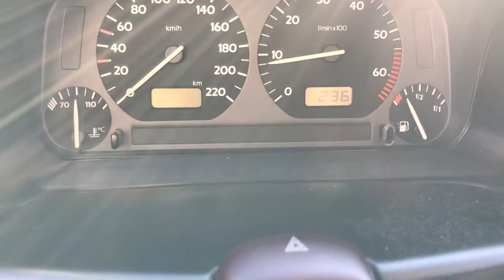Разборка Volkswagen - Golf 3 1991-1997, 1.4 Инжектор (VIN: WVWZZZ1HZWW007914) V3288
Основные характеристики:
Год выпуска: 1997
Объём двигателя: 1.4
Тип двигателя: Бензин
Коробка передач: КПП 5-ст.мех.(МКПП)
Кузов: Хэтчбэк 5 дв.
Смотри каталог запчастей Volkswagen - Golf 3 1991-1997 на :
⏰ Режим работы колл-центра:
08:00 – 20:00 – ежедневно

Для наших покупателей:
- бесплатная доставка;